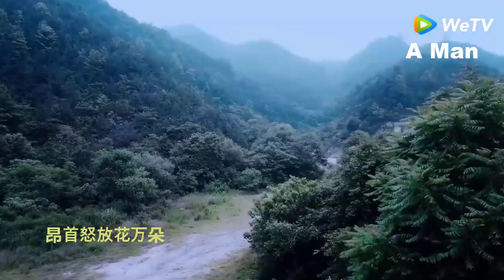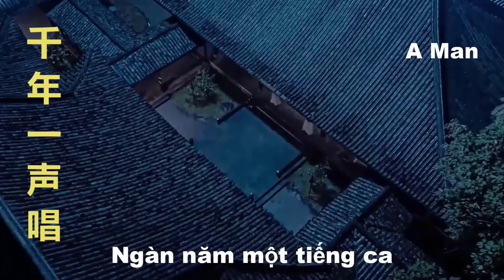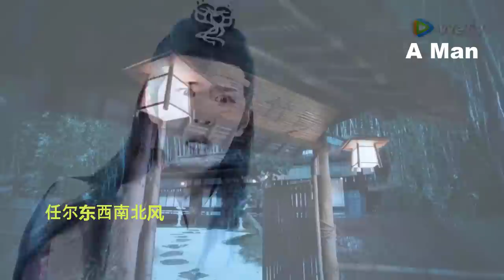Những bản nhạc hay của Xiao Zhan - Part 1 - Tiêu Chiến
** Nguồn: cut từ:
- Fancam
- Weibo Midnightdream
- Bazaar
- BTV
- 我们的歌 - Our Song
- We TV (Film The Untamed)
** Nhạc sử dụng trong video:
1/. 红梅赞 - Hồng Mai Tán - Red Plum Blossoms - Tiêu Chiến
2/. 千年一声唱 - Ngàn năm một tiếng ca - Na Anh & Tiêu Chiến
3/. 竹石 - Trúc Thạch (Tre Đá) -  Tiêu Chiến
4/. 问少年 - Vấn Thiếu Niên - Tru Tiên bản điện ảnh
5/. 沧海一声笑 - Thượng Hải nhất thanh tiếu - Game Tân tiếu ngạo giang hồ - Tiêu Chiến
6/. 沧海一声笑 - Thượng Hải nhất thanh tiếu (Biển xanh một tiếng cười) - Tiêu Chiến
7/. 那英肖战合唱 -  Đi theo cảm xúc - Na Anh & Tiêu Chiến
8/. 军港之夜 -  Quân cảng chi dạ (Đêm Ở Quân Cảng) - Na Anh & Tiêu Chiến
Cám ơn  ./.